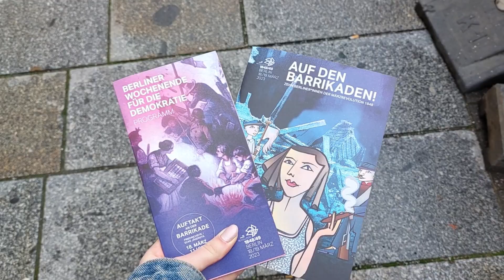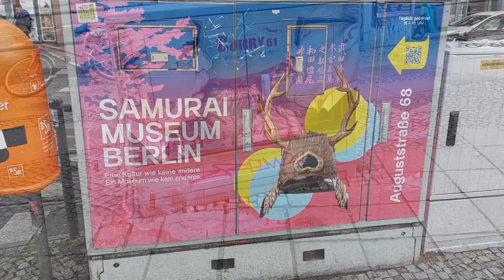Ich fahre nach Berlin! 🏙 | Vlog Teil 1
Hallo Menschen!
Ich habe eine ziemlich spontane Reise nach Berlin gemacht und habe dabei wieder einiges aufgenommen. Unter anderem war ich im Zoo, im französischen Dom und auf einem Kunstmarkt.